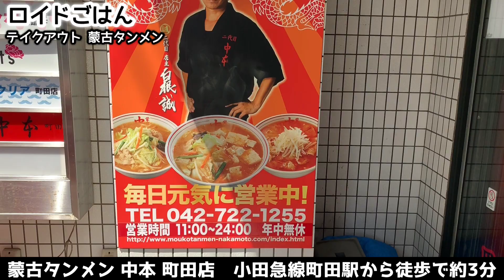超激辛【蒙古タンメン中本】北極ラーメンがヤバすぎた【飯テロ】ramen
あの蒙古タンメン中本の北極をテイクアウト！4月に入りついに取材NGの蒙古タンメン中本でもテイクアウトをスタートし、今回は『蒙古タンメン中本町田店』にてお持ち帰りしました！店の前身は板橋区の「中国料理中本」という店で屋号は店主の姓に由来します。店主が体調を崩し一旦閉店しましたが、この味に惚れ込んでいた常連客（現在の社長である白根氏）が修行して2000年に「蒙古タンメン中本」として再開！2020年現在で暖簾分けの独立店を含めると東京都内を中心に24店舗を展開する有名店へと成長しています！その旨辛のスープが人気を博しメディアでもよく取り上げられています！また、セブンイレブンと提携して発売されるカップラーメンはこれまでに様々なバージョンが発売されロイドごはんでも紹介してきました！
その店の味や辛さを検証すべく、早速動画をご覧ください！

Take out the Hokkyoku of that Mongolian Tanmen Nakamoto! In April, They finally started to take out Mongolian Tanmen Nakamoto, and this time we took it home at the "Mouko Tanmen Nakamoto Machida Store"! The store's predecessor was called “Chinese Cuisine Nakamoto” in Itabashi-ku, and its name comes from the owner's family name. The shopkeeper was sick and closed the shop, but a regular customer who was fascinated by this taste (current president Mr. Shirane) trained and reopened in 2000 as "Mongolian Tanmen Nakamoto"! As of 2020, if we include independent stores that are divided into goodwills, we have grown into a famous store that has 24 stores mainly in Tokyo! The spicy and very hot soup has gained popularity, and there are many entertainers who are addicted to the taste. In addition, various versions of Cup Ramen, which is being sold in partnership with Seven-Eleven, have been released so far, and we have introduced it to Roidgohan!・ "Mongolian Tanmen Nakamoto Gotton"  → "Mongolian Tanmen Nakamoto Black"→ the signboard of the NG Mongolian Tanmen Nakamoto Bring back the spicy "Arctic" and verify the taste and spiciness of the shop! Please watch the video now!